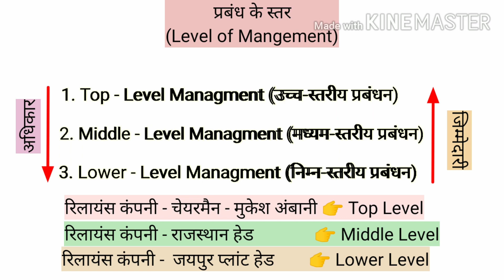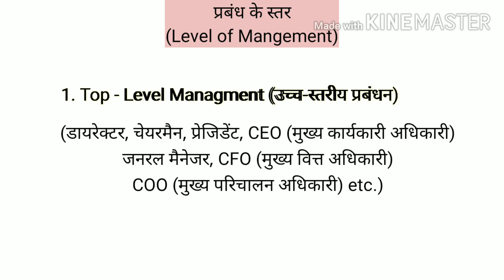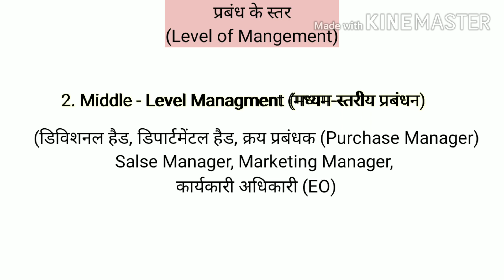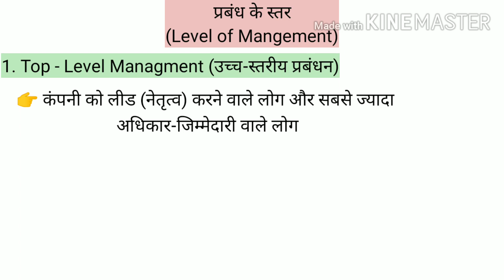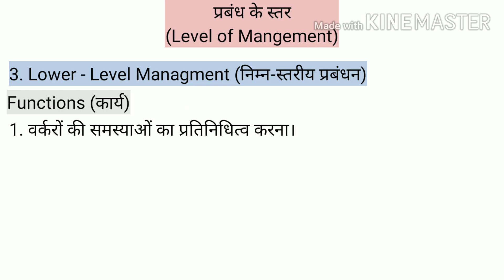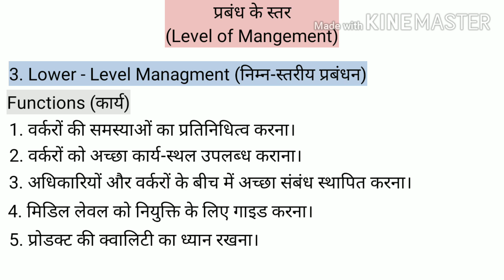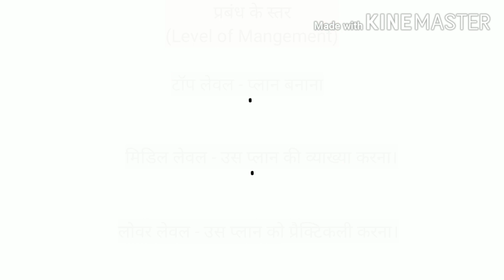Business Studies Class 12 | Chapter 1 Management | Levels of Management | व्यवसाय अध्ययन | प्रबंध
दोस्तों इस विडियो में एक संगठन में प्रबंधन के कौन कौन से स्तर होते है, इसके बारे के विस्तार से चर्चा की गई है।